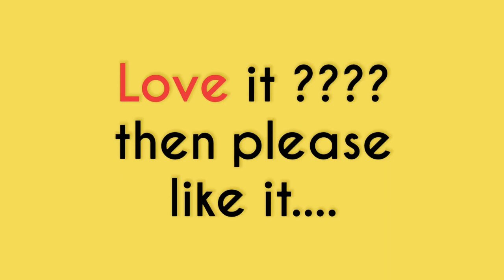botanical garden gandhinagar , best garden of gandhinagar , 7 wonders of gandhinagar gujarat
botanical garden gandhinagar ,
best garden of gandhinagar ,
7 wonders of gandhinagar gujarat ,
720 pixel